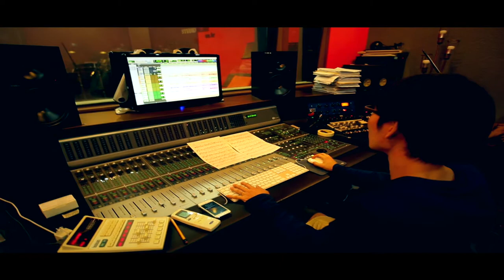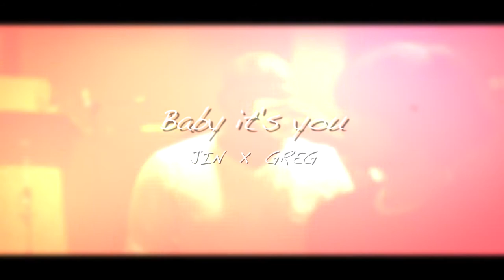The Making of Baby It's You (그렉 메이킹)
This video documents some of the process of creating "Baby It's You." Enjoy!